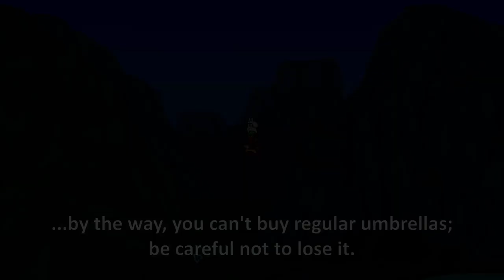Terraria umbrella ─ Can lift some... mounts and minecarts?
Umbrella; in Terraria, it seems like just a some gimmicky item, and it is. Basically, it slows down your fall, and that's practically it... unless you're playing on Journey's end: Now, you can attack with Umbrella!... that's how things become more useful, as you can expect. But, the umbrella can somehow lift a... something heavy.

going high
used music:
-Terraria alt day
-Terraria space night
-[outro]